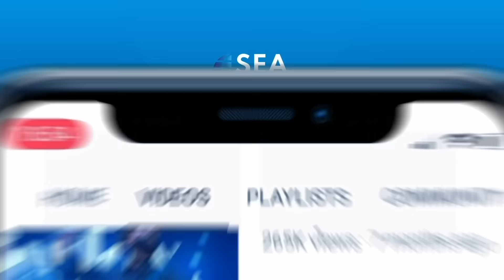Find The Answer With Buya Yahya: Mendidik Anak Menjalankan Puasa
Ada pepatah mengatakan, malu bertanya, sesat di jalan. Pastikan kamu bukan bagian dari orang yang sesat di jalan ya, SEAtizens.

Karena spesial di bulan Ramadan ini, kami akan menjawab segala pertanyaan tentang ilmu agama Islam bersama Yahya Zainul Ma’arif atau yang akrab disapa Buya Yahya (@buyayahya_albahjah). Saksikan "Find The Answer With Buya Yahya", setiap hari selama bulan Ramadan, pukul 17.45 WIB, hanya di SEA Today.

There is a saying, shame on asking, astray on the road. Make sure you are not part of the people who are lost on the road, SEAtizens.

Because it's special in this month of Ramadan, we will answer all questions about Islamic religious knowledge with Yahya Zainul Ma'arif or who is familiarly called Buya Yahya. Watch "Find the Answer with Buya Yahya", every day during the month of Ramadan, at 05.45 PM, only on SEA Today.